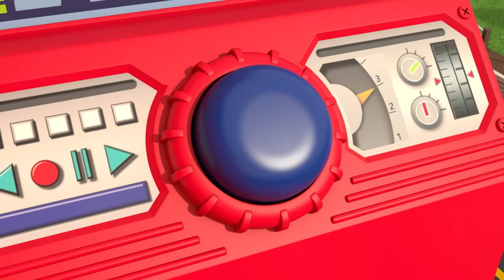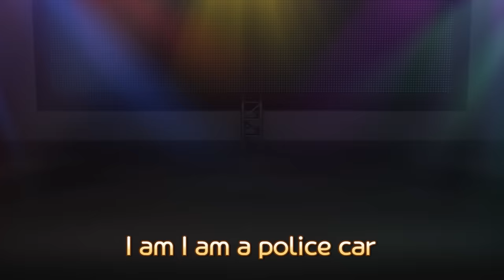The police car's siren is missing 🚨 RESCUE TAYO | Tayo Rescue Team Toy Song | Tayo the Little Bus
We are the super rescue team
We are we are
We are the stars in the city!

Where is my siren?
Flashing red and blue lights
My wee-woo wee-woo siren

And flashing
Wee-woo wee-woo
Goes the siren

Where is his siren?
A mix of red and blue
His red and blue siren

Na na na na na this?

That isn’t my siren

Ringing wee-woo wee-woo
His wee-woo wee-woo siren

The siren is right here
Save everyone from danger
The red and blue siren